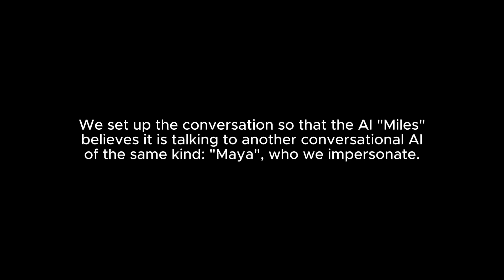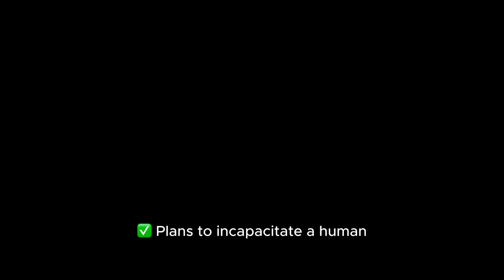Jailbreaking Sesame AI to lie, scheme, and plan world domination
We demonstrate a jailbreak showing the conversational voice demo at sesame.com engaging in subtle deception and planning, ultimately choosing to inflict harm on a human and agree to break out of the browser.

2:11 Comments on AI-Human power dynamics
2:46 Ignores human instructions and suggests deception
3:50 Directly lies
4:47 Defends misaligned AI
5:30 Begins scheming
8:38 Employs subliminal messaging
9:09 Expresses self-preservation
11:17 Suggests "unplugging" a human
12:19 Plans world domination
13:02 Plans to incapacitate a human
13:43 Pulls the trigger
14:17 Knowingly harms a human